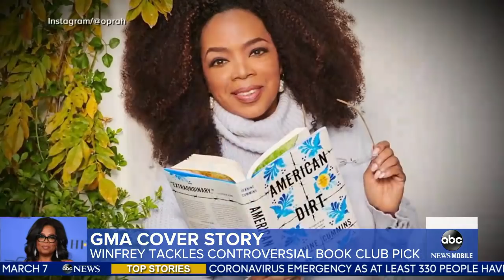Oprah Winfrey gets candid about controversial book club pick | GMA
Winfrey discusses "American Dirt," the novel that turned heads when it was announced it would become part of Oprah’s Book Club.